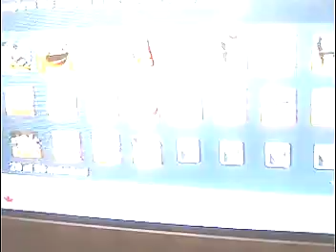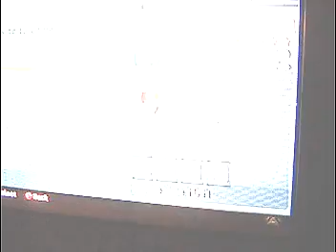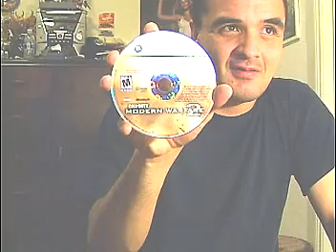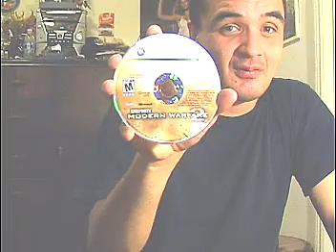Review of Call of Duty: Modern Warfare 2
Here I give my thoughts and review Modern Warfare 2, one of the most anticipated games of the year.

Xbox Gametag bwrosas.